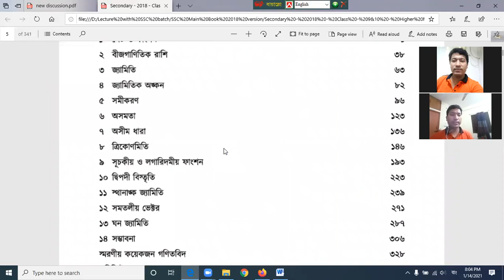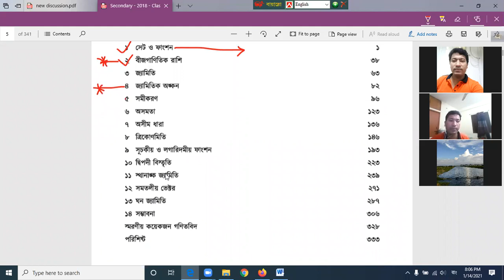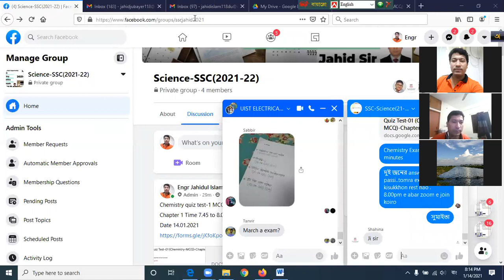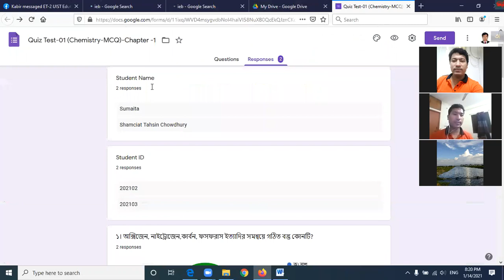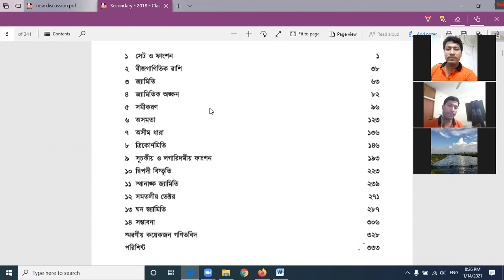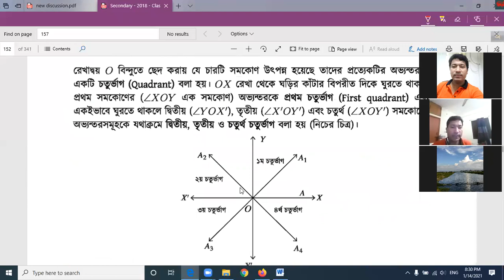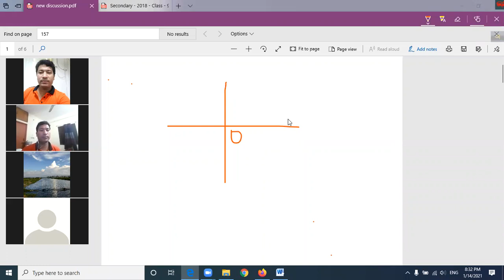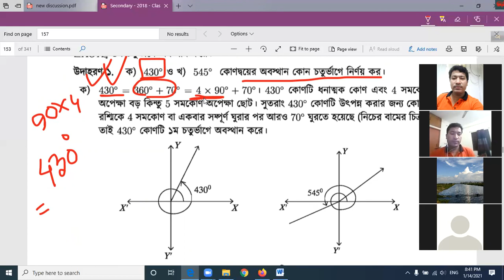Higher Math-Trigonometry Basic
Career discussion and subject choosing Idea.
Trigonometry Basic